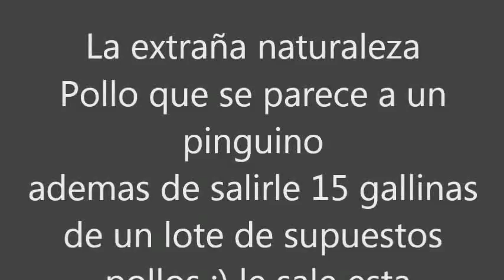Cria de pinguino con pollo - reencarnacion de pinguino en pollo Mundo animal cruce de animales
Ademas de salirles 15 gallinas de un lote de pollos ( ¿ seran travestis :(  ?? )   le sale un pinguino que se reencarno en pollo cruce de animales de distintas especies cruce de perros cruce de caballos cruce de animales salvajes cruce de pinguino y pollo animales híbridos animales salvajes, no en serio la naturaleza y sus diversas formas de asombrarnos con sus caprichos.